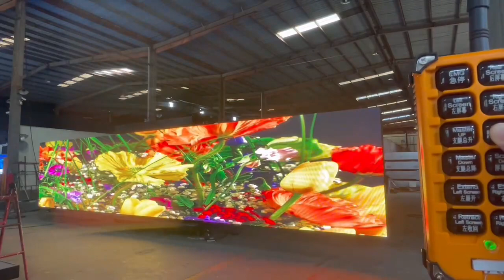Led truck box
With 3sides led screen, can combined to one whole big piece. With hydraulic lifting. This truck box can be easy installed on your truck chassis.